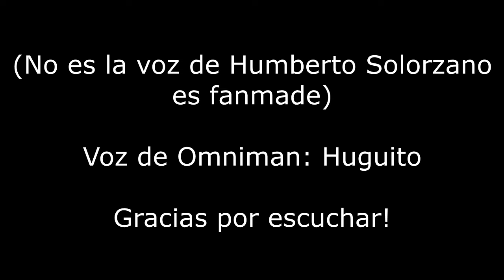Si Omniman de Mortal Kombat 1 fuera doblado por Humberto Solórzano...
(no es el actual Humberto Solorzano, es fanmade)
Omniman doblado pero por mi (Huguito)